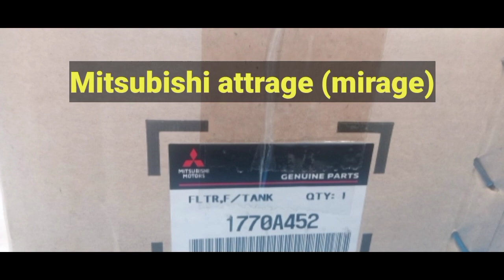Mitsubishi attrage(mirage) install fuel filter part 2